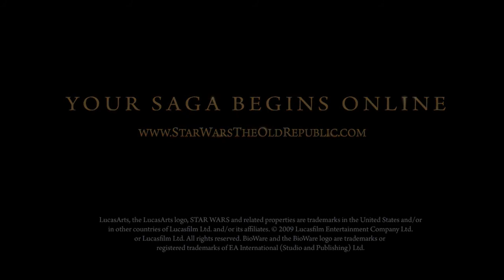STAR WARS The Old Republic - 'Deceived' Cinematic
The Sith Empire invade Coruscant.